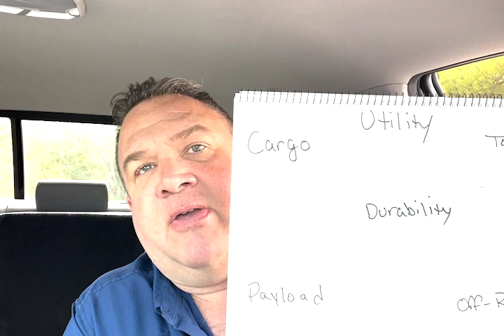Why Making Electric Pickup Trucks is Hard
Recently there have been some highly public problems with the F150 Lightning, Hummer EV and Rivian R1T electric pickup trucks.  In this video I explain why making electric pickup trucks will prove to be a difficult process and why the Tesla Cybertruck still has the best chance of doing it.